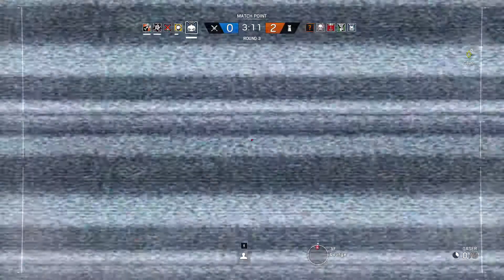Seige shit 6